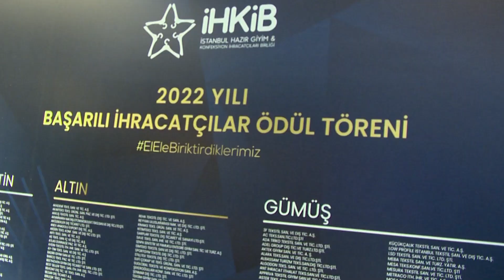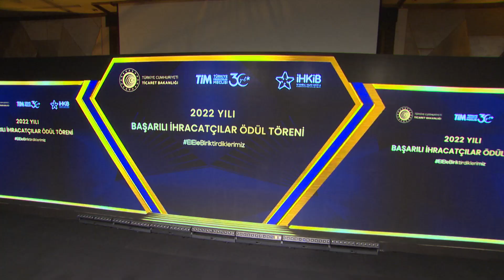2022 YILI BAŞARILI İHRACATÇILAR ÖDÜL TÖRENİ